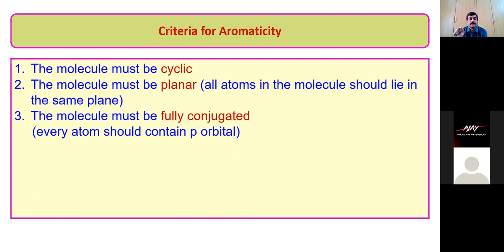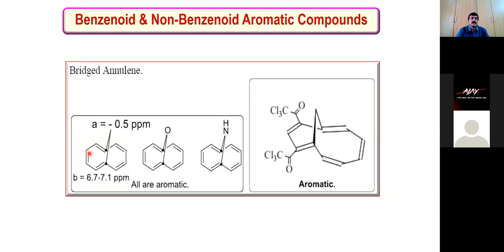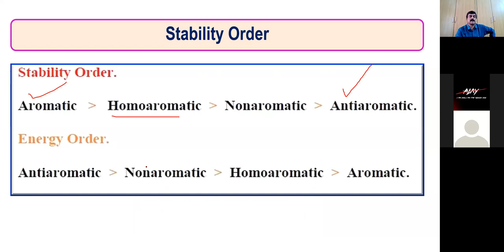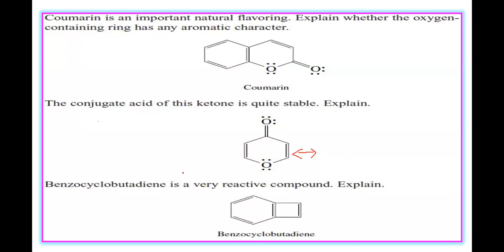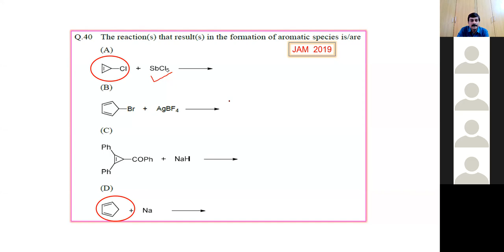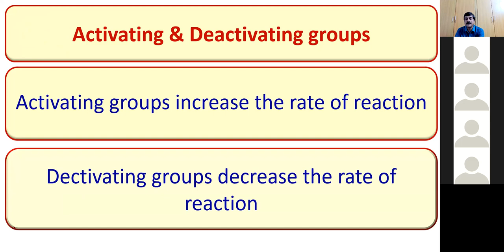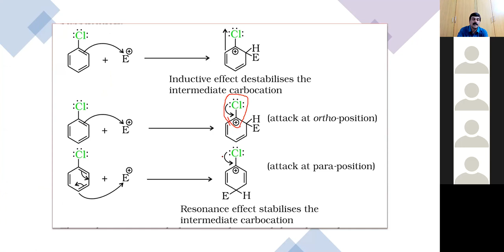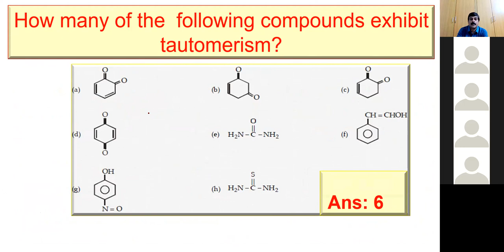Aromatic Hydrocarbons, Reactivity & Orientation for JAM 2021 by Dr B Ramesh, Kakatiya Govt College